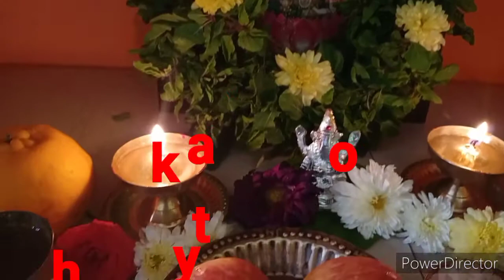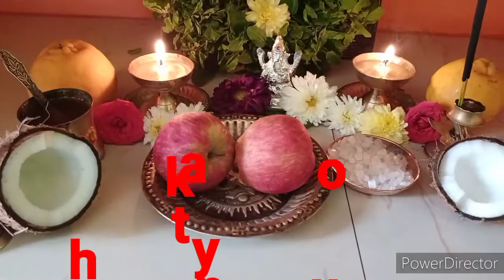ముక్కోటి ఏకాదశి//వైకుంఠ ఏకాదశి రోజున శ్రీహరిని ఎలా పూజించాలి